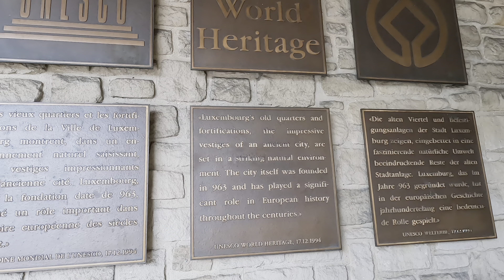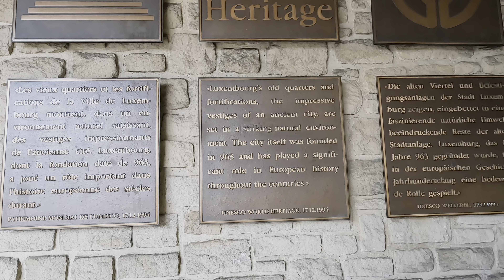Luxembourg walking tour 4K 🇱🇺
Hello guys “Welcome to Eat Ride Entertain” !

Here are some cool videos from my channel. Please watch it and enjoy.!!